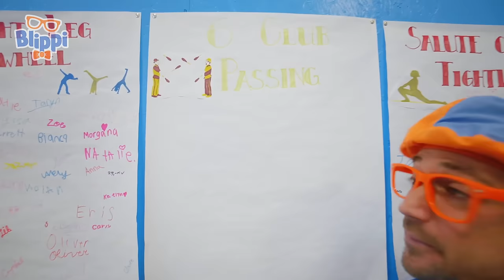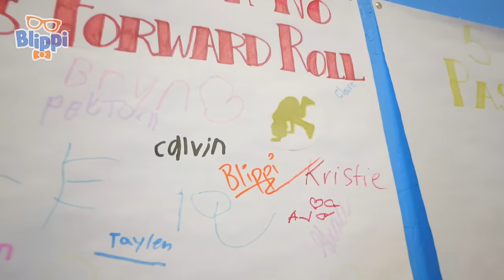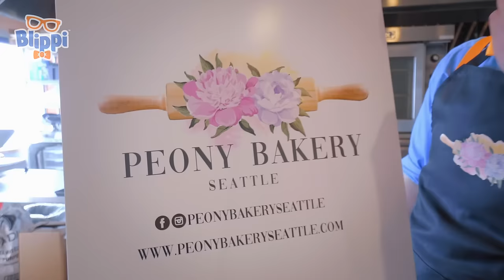Blippi Hiking dan Pembersihan Pantai | Blippi Bahasa Indonesia Video Anak-Anak | Petualangan Blippi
00:00 BFT0178IND
15:54 Blippi Mengunjungi Pusat Sirkus
32:57 Blippi Mengunjungi Taman Bermain Anak-anak Funtastic Playtorium
47:45 Blippi Memanggang Kue dan Hal Menyenangkan Lainnya